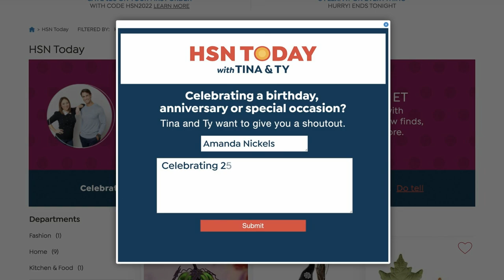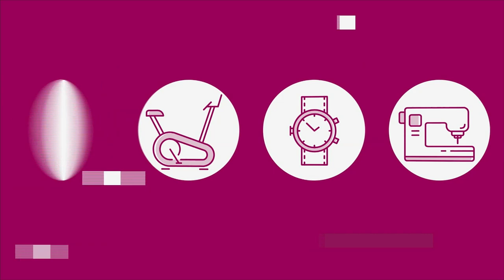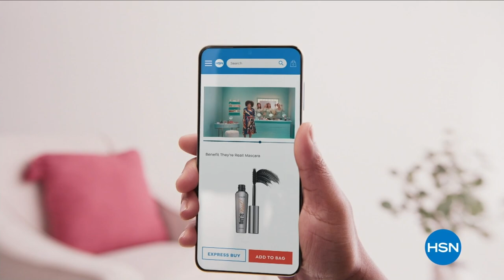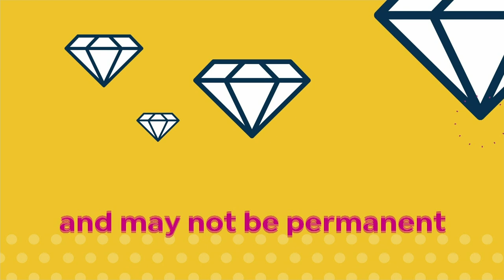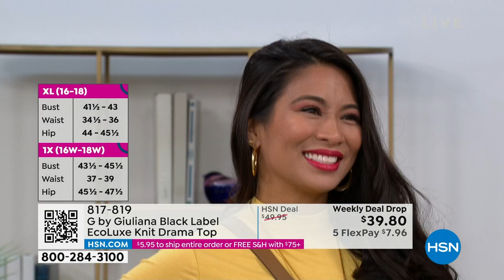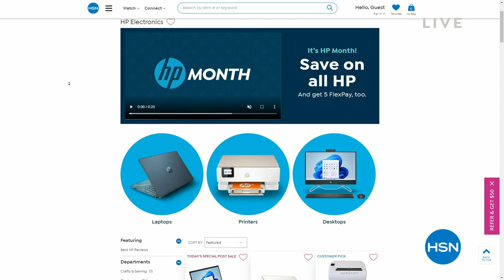HSN | HSN Today with Tina & Ty 03.09.2023 - 08 AM